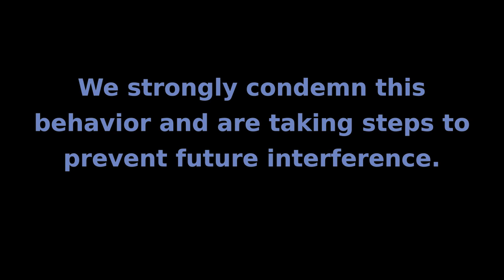Dr. Nina Ahmad, running for Pennsylvania Auditor General, 2020.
This is Dr. Ahmad's presentation and Q&A at the 14th Ward Independent Democratic Club.